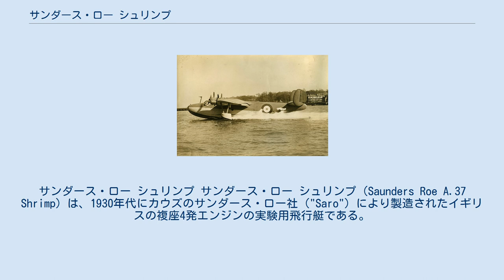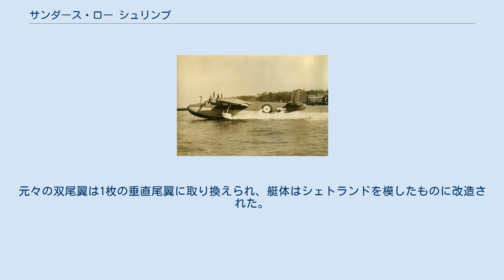サンダース・ロー シュリンプ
サンダース・ロー シュリンプ サンダース・ロー シュリンプ（Saunders Roe A.37 Shrimp）は、1930年代にカウズのサンダース・ロー社（"Saro"）により製造されたイギリスの複座4発エンジンの実験用飛行艇である。
 シュリンプは、ショート サンダーランドの代替機を求める要求仕様 R.5/39に応じた4発哨戒飛行艇サンダース・ロー S.38開発の一環として縮尺1/2大の研究機として1939年にH・ノウラー（H Knowler）により設計された。
R.5/39計画はキャンセルされたが、シュリンプはプライベートベンチャーとして完成した。
機体記号「G-AFZS」を付けた機体は1939年10月にカウズで初飛行を行い、この機のためにスリップウェイが設けられたアングルシー島のビューマリスを拠点として試験が行われた。
1944年に航空生産省がこの機体を買い上げ、R.5/39計画の後継機としてSaro社とショート・ブラザーズ社が共同開発したショート シェトランドの設計のための試験を行った。
元々の双尾翼は1枚の垂直尾翼に取り換えられ、艇体はシェトランドを模したものに改造された。
 シュリンプは1949年にフェリックストウで廃棄処分にされた。
 出典: Warplanes of the Second World War, Volume 5: Flying Boats 諸元 性能 ^ Jarrett 1991, p.146. ^ Jarrett 1991, p.148. ^ Green 1972, p. 90.